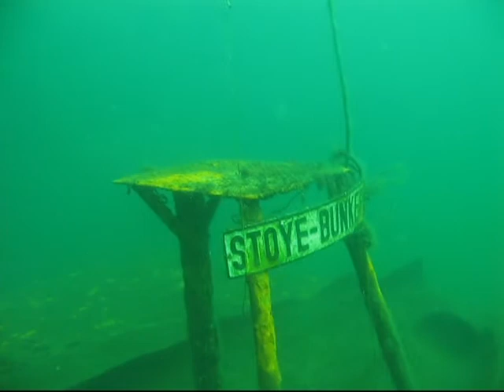Tauchen am Gützer Berg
Tauchplatz Gützer Berg Steinbruch 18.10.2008